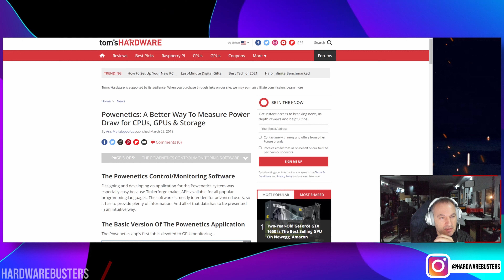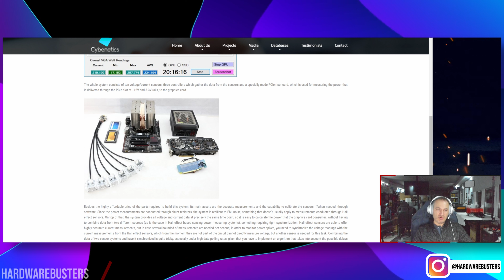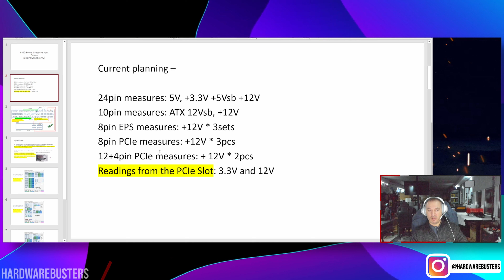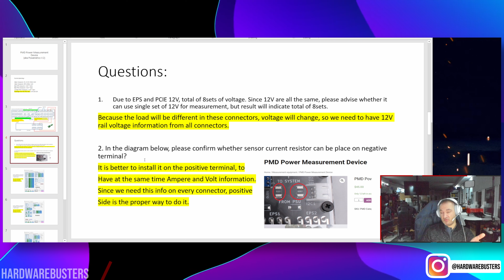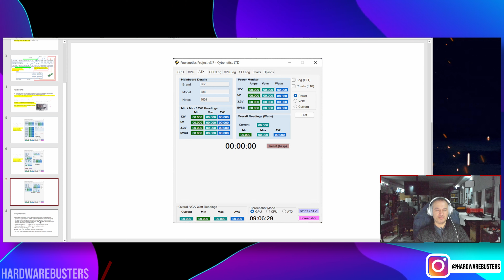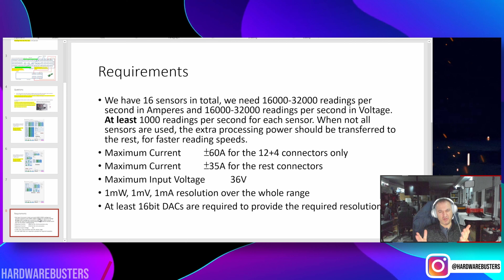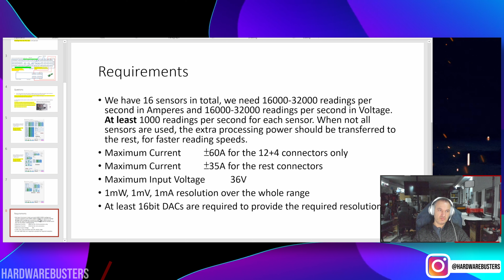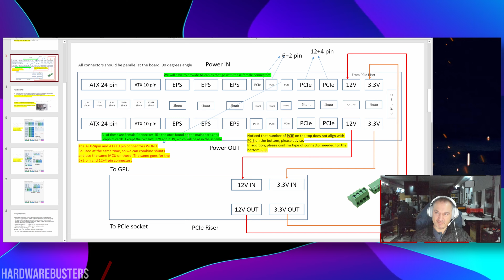Project Power Measurements Device (PMD). AKA Powenetics v2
PMD Power Measurement Device (aka Powenetics v2). A device that allows for accurate power measurements on CPUs, GPUs, mainboards, which will be easy to install and fast, bloody fast, to be able to catch power spikes that can shut down a power supply.